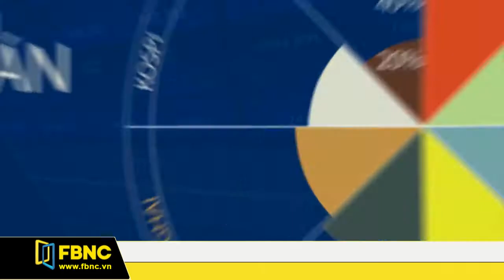FBNC - Giờ kết sổ 09/11/2017 (Phần 2)